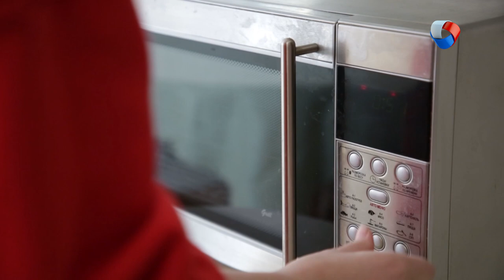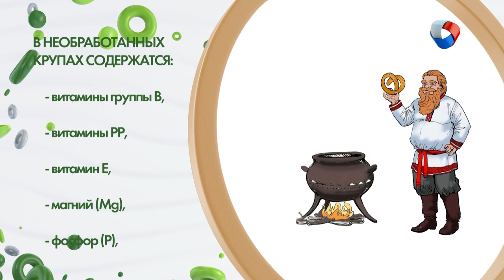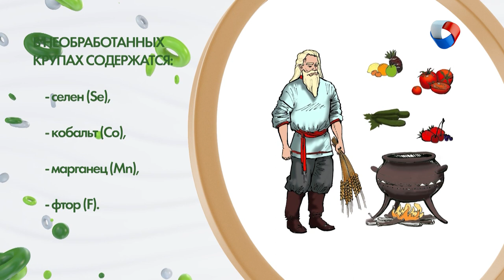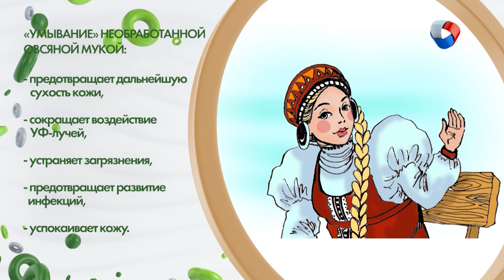Традиционная диета | Человек худеющий #15 (2019)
Как оно там было раньше? Как жили, что ели, что пили? Чем занимались, в конце концов? Это сегодня мультиварка САМА приготовит завтрак, обед и ужин. Микроволновка подогреет пищу. А гору посуды можно перемыть за считанные минуты и даже рук при этом не намочить.

Программа: «Человек худеющий» - Традиционная диета.